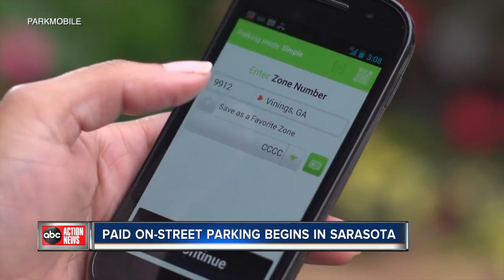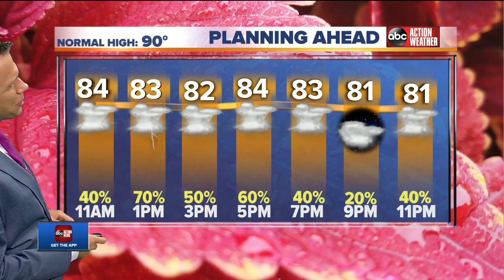ABC Action News Latest Headlines | July 9, 10am